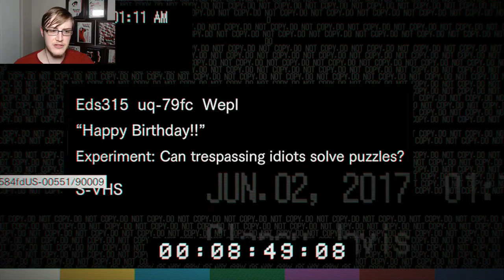Resident Evil 7 Part 10: What is this?! SAW?!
Hello Interwebs!

Welcome to the tenth part of my playthrough for Resident Evil 7! Be warned, it gets quite gruesome, so watch at your own risk. but I hope you enjoy experiencing this, so far, amazing game with me :)

Happy Gaming!